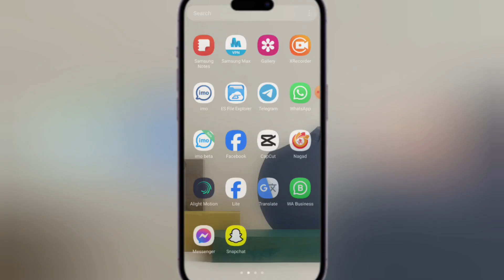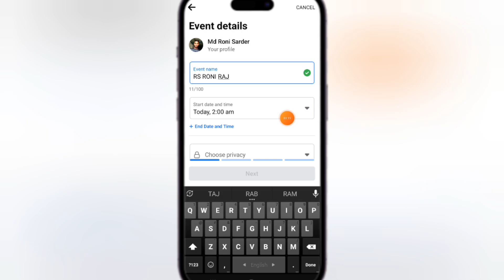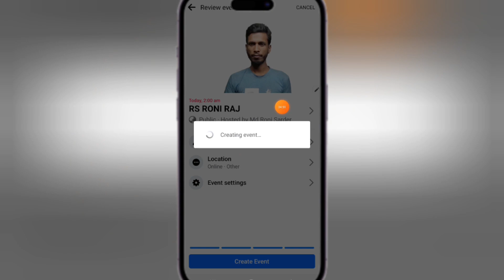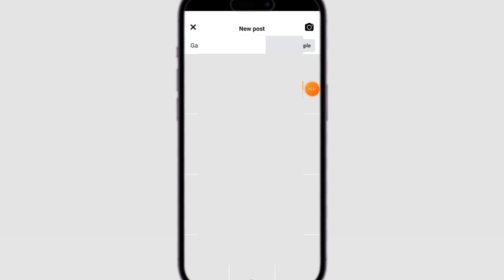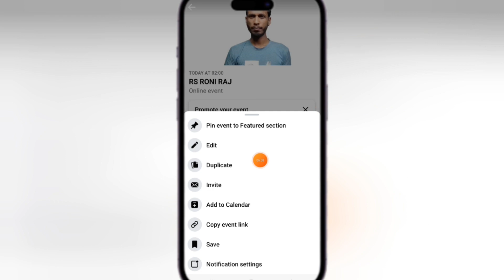ফেসবুকে নিজের নামে Attending Event তৈরি করুন সঠিক নিয়মে | How To Create Facebook Attending Event